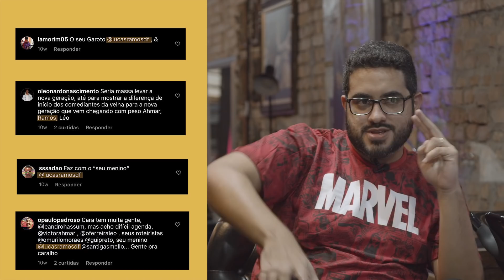Dihh Lopes - Barba, Cabelo & Comédia -Lucas Ramos - EP 02 - Temp 04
Um bate papo sobre comédia, toda semana um vídeo inédito.

Produção
Al.F Produções
Foggy Filmes

Gravado na X2 Tattoo Lounge
Visconde de Inhomerim  1109 - São Paulo